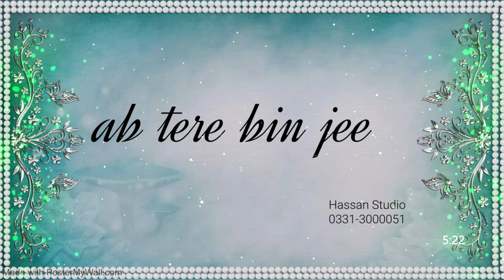Ab Tere Bin Faziel VishR